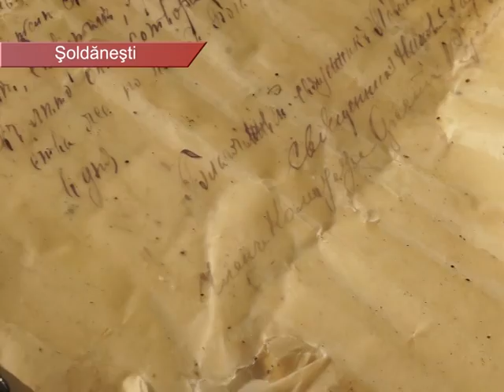Taina bisericii Dobrușa, descoperită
În satul Dobruşa din raionul Şoldăneşti a fost găsit un document  vechi. Artefactul datează din 1914 şi dezvăluie data întemeierii bisericii din localitate. În scriere sunt menţionate şi numele ctitorilor.
Descoperirea a fost făcută în timpul lucrărilor de reparaţie la lăcaşul sfânt din sat. Lucrătorii au dat jos toată tencuială de pe pereţii bisericii. În spatele ei, la nivelul temelii, la o adâncime de aproximativ un metru, muncitorii au descoperit o piatră mare încrustată. După ce au lovit piatra, au găsit o sticlă umplută cu ulei, în care se găsea o hârtie.
Documentul este scris în limba slavonă. Din text reiese că biserica a fost întemeiată la 4 iulie 1914. Oamenii din Dobruşa spun că nu cunoşteau când a fost ridicată biserica din sat. Acum ei ştiu că edificiul are exact o sută de ani.
Administraţia satului este în căutarea mai multor informaţii despre biserică şi autorul scrierii.
Reparaţia bisericii a demarat acum o lună. Este pentru prima dată în raionul Şoldăneşti, când un lăcaş sfânt este reparat capital. Conform devizului de cheltuieli, pentru realizarea tuturor lucrărilor sunt necesare peste două milioane de lei. Deocamdată, primăria şi comunitatea nu dispune de toată suma.